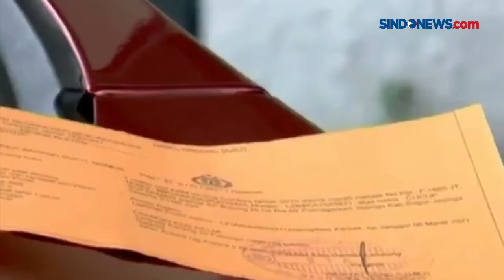PELAKU PEMBOBOL ATM LINTAS PROVINSI DITANGKAP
Kawanan pembobol mesin ATM lintas provinsi ditangkap Tim Reskrim Polres Klaten. Para Pelaku ditangkap saat akan beraksi di sebuah mesin ATM.